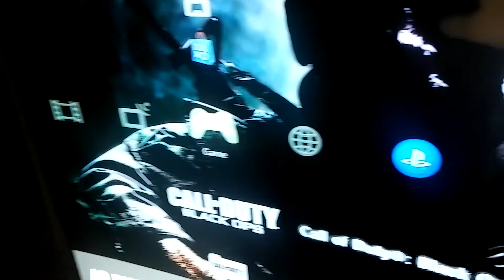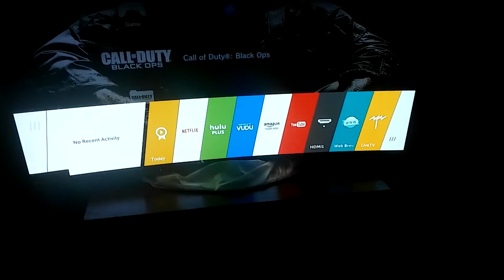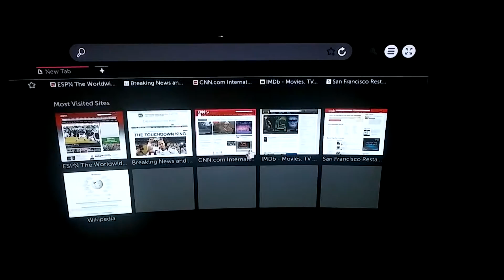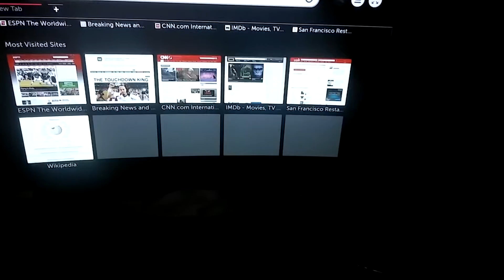New LG 65EC9700 smart tv 65" 3D 2160p